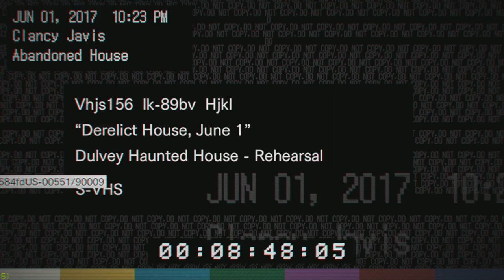Resident Evil : Evil Diary ประวัติความเป็นมาของ Sewer Gator | แก๊งค์ท้าผีที่สุดแสนจะโชคร้าย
Evil Diary | ตำราปีศาจผีชีวะ EP.58 Sewer Gator
  ในครั้งนี้เราจะมาดูประวัติของปีศาจและตัวละครที่โลดแล่นในเกม Resident Evil กันว่า มีที่มาเป็นยังไง จุดเริ่มต้นมาจากอะไร มาค้นหาคำตอบด้วยกันนะครับ
ใครที่ยังไม่ได้ดู Evil Diary ตอนอื่นๆสามารถดูได้ที่ลิงค์นี้เลยนะครับ
กด ไลค์ และ ติดตาม เพื่อจะได้เป็นกำลังใจให้กับผมในการทำตลิปต่อไปเรื่อยๆ และกดกระดิ่ง เพื่อที่จะไม่พลาดคลิปใหม่ๆ ของช่องนี้นะครับ
 Let's Mun For Everything
ATX CASE : Deepcool Kendomen Red
Mainboard : ASUS Prime B350M-A
RAM : DDR4-2400 ADATA Premier
CPU : AMD Ryzen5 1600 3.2GHz
GPU : GTX 1050ti
Keyboard : Razer Blackwidow Chroma
Mouse : Razer Deathadder Elite Chroma
Moniter : Acer สักรุ่นตอนนี้ยังจำไม่ได้
Microphone : Ttesport Chao Echo
Headphone : Iphone Inear